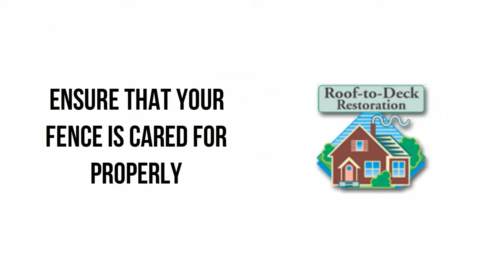Wood Fence Cleaning and Sealing/Staining MN Company - Roof to Deck Restoration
Let Roof to Deck Restoration take care of your wood fence. We specialize in removing old sealer, washing the wood, treating the wood and then finally staining/sealing the wood fence. If you have a wood fence that needs restoration, work or a new fence then call Roof to Deck or check us out

Once the bark is taken off the tree the wood has no way of protecting itself.  The damaging effects of weather to unprotected wood can begin immediately.  Rain, melting snow and morning dew are quickly absorbed by unprotected wood causing it to swell.  The sun’s heat causes drying, which makes the wood shrink.  These cycles of wet and dry, swelling and shrinking, cause wood to warp, split, cup and crack – all of which lead to shortened wood life and expensive repairs and replacement.

Having your wood cleaned and sealed/stained can double the life of your wood and make your wood look like new again.